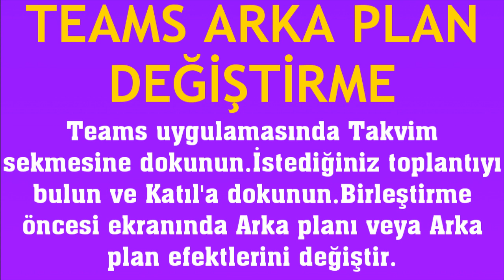Microsoft Teams Arka Plan Değiştirme Nasıl Yapılır?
Merhabalar bu videomuzda sizlerle birlikte microsoft teams arka plan değiştirme nasıl yapılır sorusuna yanıt vermeye çalışıyoruz.İyi Seyirler Dilerim.

teams arka plan nasıl değiştirilir
teams arka plan değişikliği
teams arka plan güncelleme